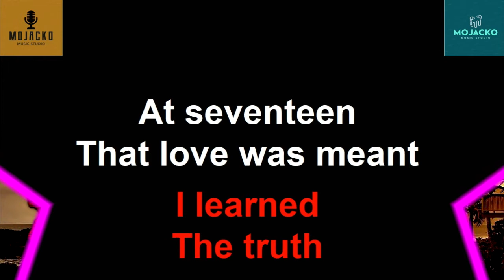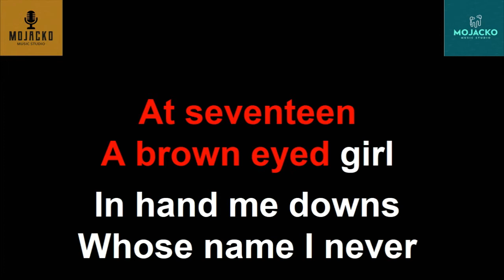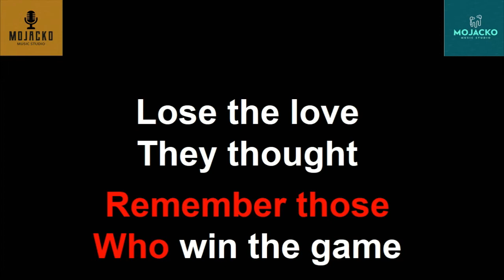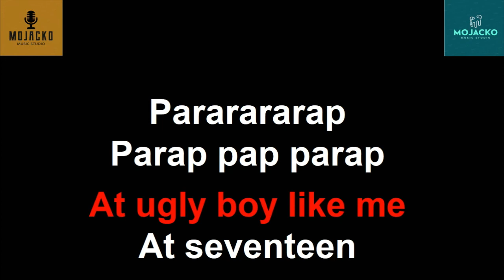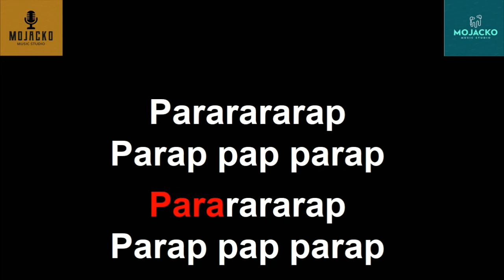AT 17 BOSSA NOVA FEMALE VERSION KARAOKE